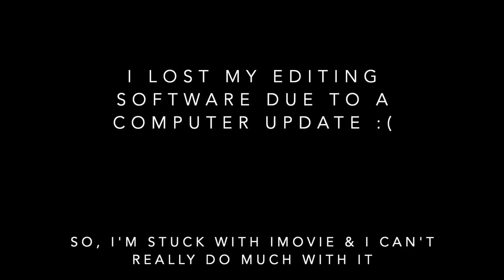HOLIDAY & NEW YEARS EVE OUTFITS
hi:)

Sorry, the process of making this video did no go as planned.
My batteries, lighting, timing, editing, uploading, everything miserably failed.
But, i was still determined to upload something during the holidays even though this was suppose to be online before Christmas oupss
Anyways, thank you for those who are still watching, i love you guys xx